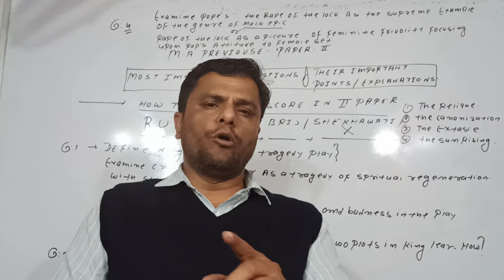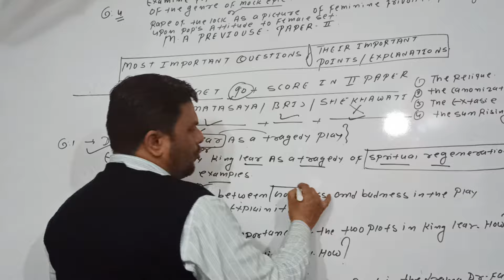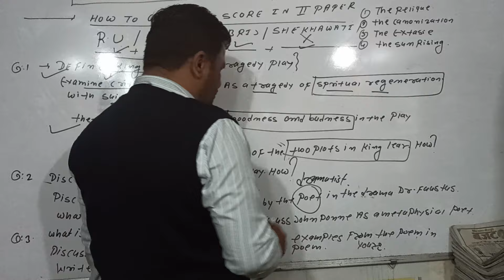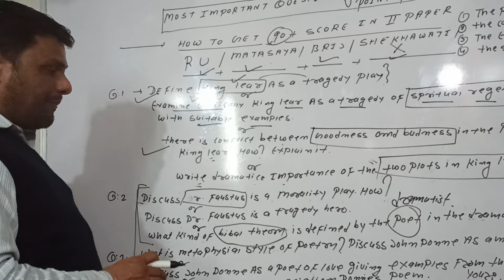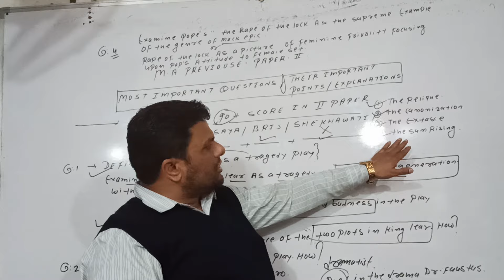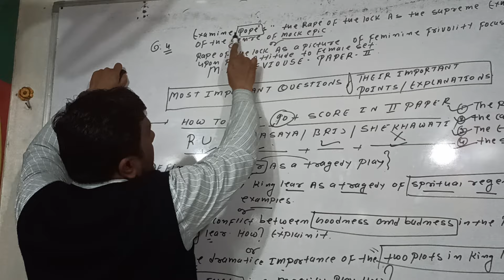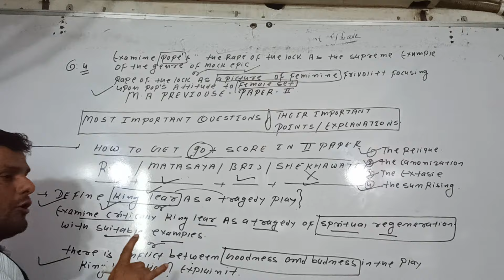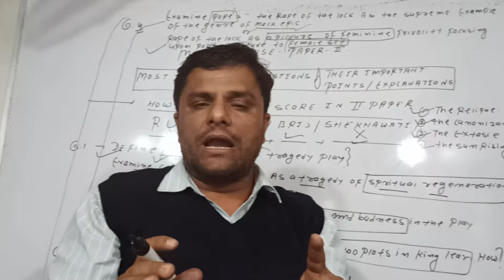English Literature M.A. Previous Most important questions / Their important Points Explanation